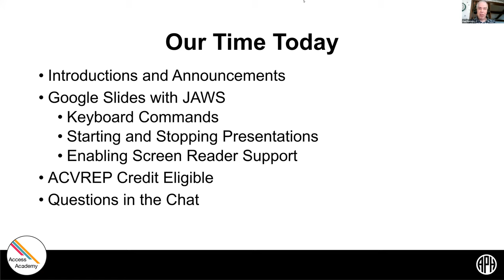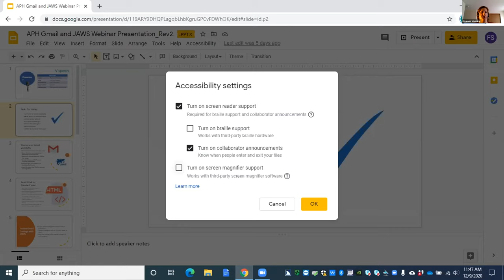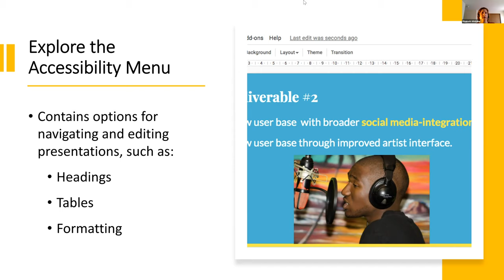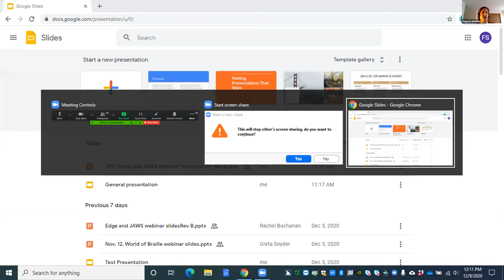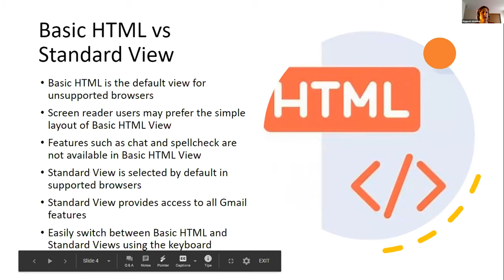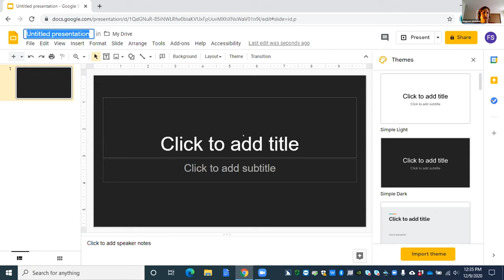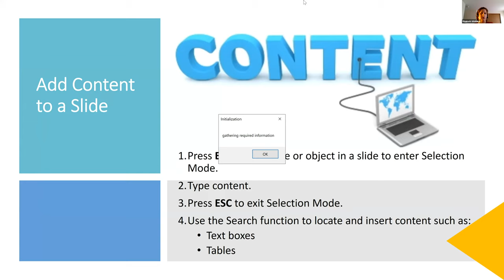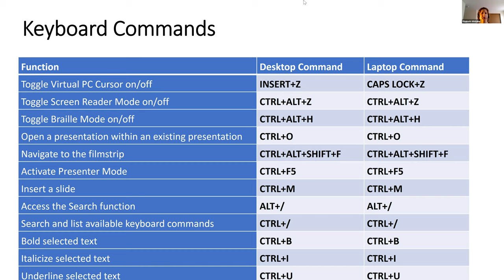JAWS with Google Slides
Are you new to Google Slides? Do you want to learn how to create and edit presentations more effectively? Join us for this webinar and learn how to navigate slides using JAWS key commands.

Instructor: Elizabeth Whitaker

Instructor’s Title: Technical Writer

ECC Area:  Assistive Technology

Lesson Plan Goal: Topics include:
Turn on accessibility settings for Google Workspace applications
Explore the Accessibility menu
Navigate the menus
Open and read a presentation
Create and save a new presentation
Insert and delete slides
Add content to a slide
Edit and format content on a slide
View a presentation in Slideshow Mode
Useful tips and keyboard commands

Learning Objectives: Participants will identify at least four keyboard commands for navigating Slides.
Participants will review two steps for enabling Screen Reader and Braille Support in Google Workspace applications.
Participants will identify at least five keyboard commands for formatting and editing slide content.
Participants will review two steps for starting and stopping a presentation.
Participants will identify at least five keyboard commands for opening and reading a presentation.